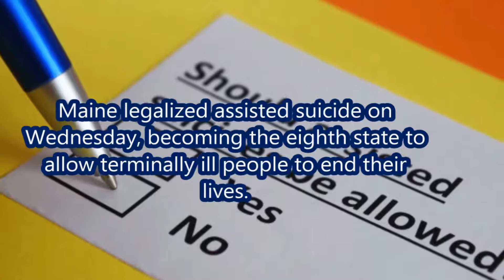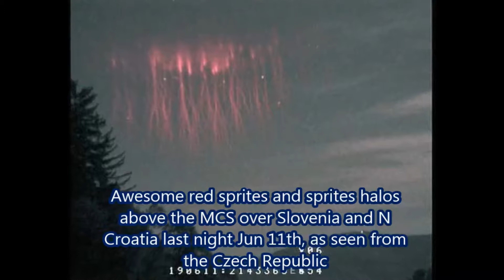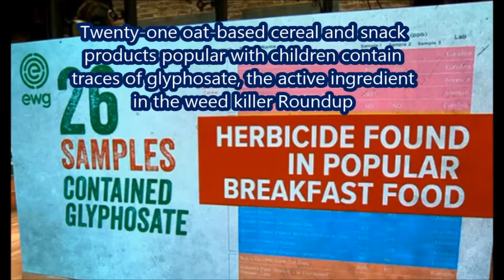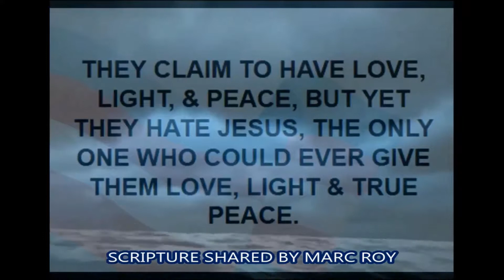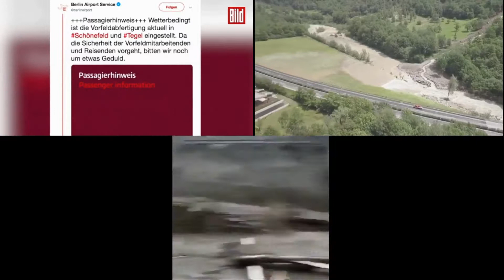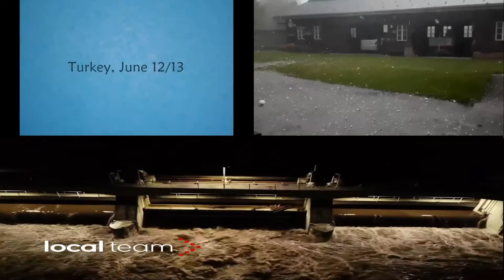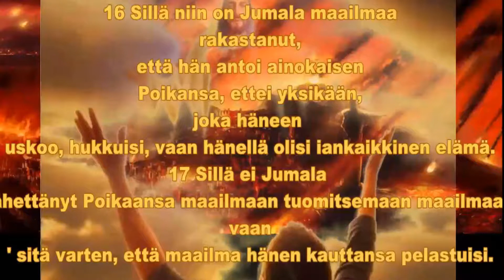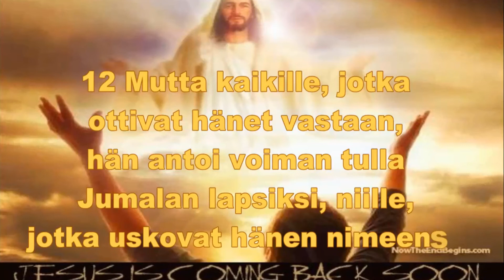LOPUN AJAT ON NYT 14.6.2019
RAAMATTU
JOH 3:
16 Sillä niin on Jumala maailmaa rakastanut, että hän antoi ainokaisen Poikansa, ettei yksikään, joka häneen uskoo, hukkuisi, vaan hänellä olisi iankaikkinen elämä.
17 Sillä ei Jumala lähettänyt Poikaansa maailmaan tuomitsemaan maailmaa, vaan sitä varten, että maailma hänen kauttansa pelastuisi.
18 Joka uskoo häneen, sitä ei tuomita; mutta joka ei usko, se on jo tuomittu, koska hän ei ole uskonut Jumalan ainokaisen Pojan nimeen.
19 Mutta tämä on tuomio, että valkeus on tullut maailmaan, ja ihmiset rakastivat pimeyttä enemmän kuin valkeutta; sillä heidän tekonsa olivat pahat.
20 Sillä jokainen, joka pahaa tekee, vihaa valkeutta eikä tule valkeuteen, ettei hänen tekojansa nuhdeltaisi.
21 Mutta joka totuuden tekee, se tulee valkeuteen, että hänen tekonsa tulisivat julki, sillä ne ovat Jumalassa tehdyt."

JOH. 1:
11 Hän tuli omiensa tykö, ja hänen omansa eivät ottaneet häntä vastaan.
12 Mutta kaikille, jotka ottivat hänet vastaan, hän antoi voiman tulla Jumalan lapsiksi, niille, jotka uskovat hänen nimeensä,